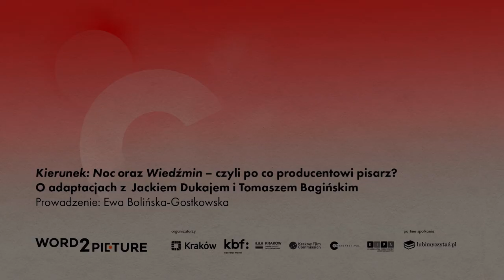Conrad Festival 2020 | Kierunek: Noc, Wiedźmin – czyli po co producentowi pisarz?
O adaptacjach z Jackiem Dukajem i Tomaszem Bagińskim

Ewa Bolińska-Gostkowska porozmawia z Jackiem Dukajem, autorem między innymi monumentalnej powieści Lód, o pracy nad adaptacjami ze szczególnym naciskiem na kulisy zrealizowanego przez Netflix serialu Kierunek: Noc opartej na wątkach powieści fantastycznej Dukaja pt. Starość aksolotla. Będzie to także wyjątkowa okazja do spotkania z gościem specjalnym wydarzenia, Tomkiem Bagińskim, rysownikiem, reżyserem i producentem wykonawczym serialu Wiedźmin, o kulisach jednego z najgłośniejszych seriali fantasy ostatnich lat, opartego na prozie Andrzeja Sapkowskiego, a także o roli literackich inspiracji w swojej twórczości filmowej.

Pasmo: Word2Picture